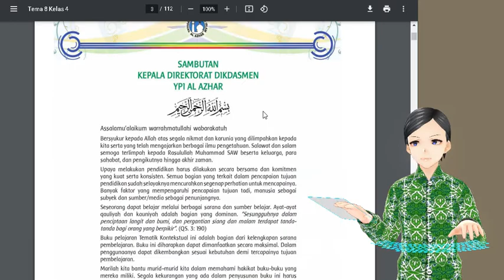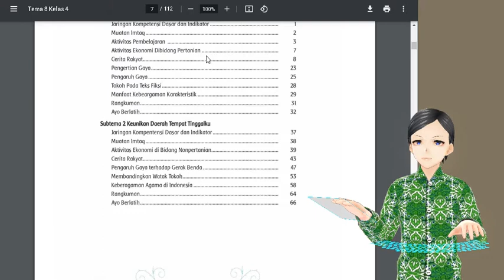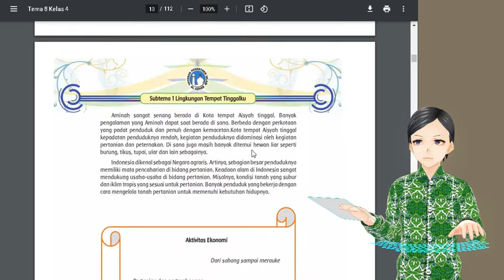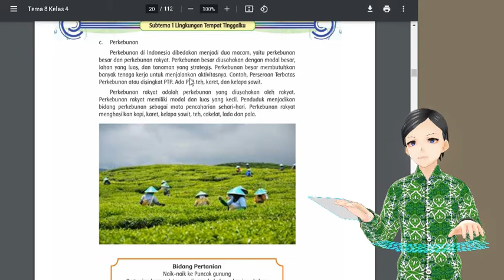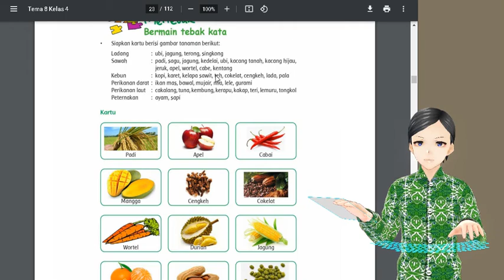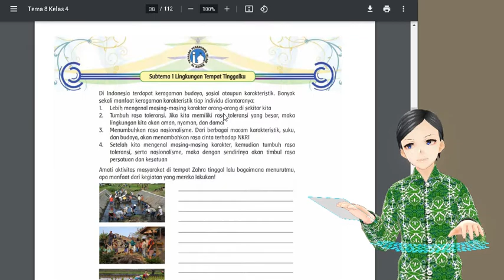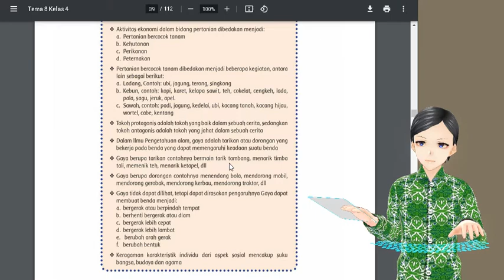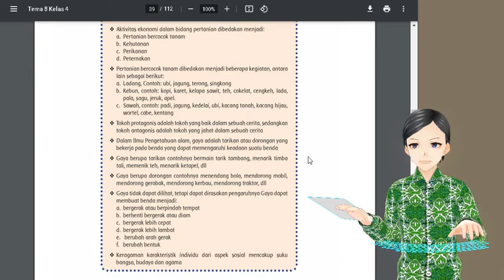Preview Tema 8 Subtema 1 Kelas 4